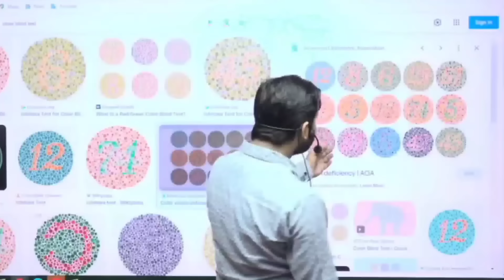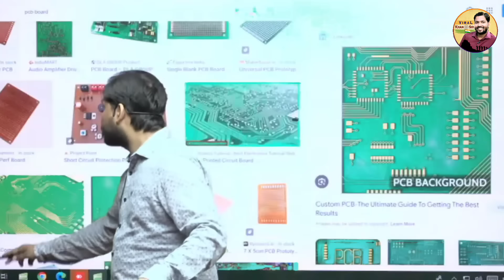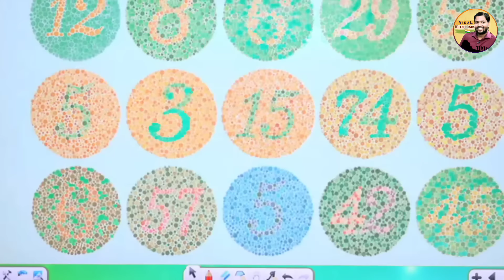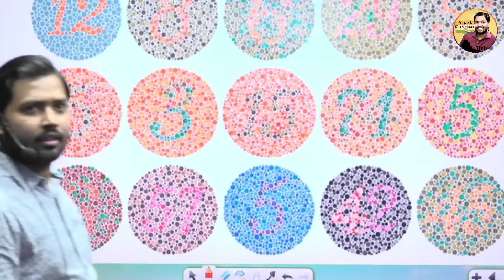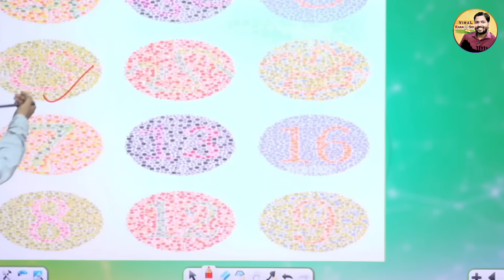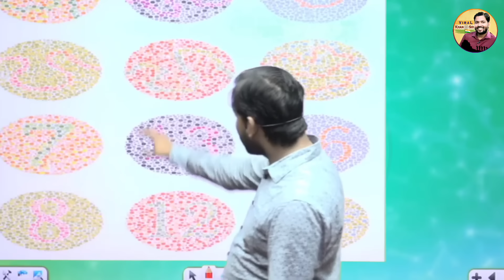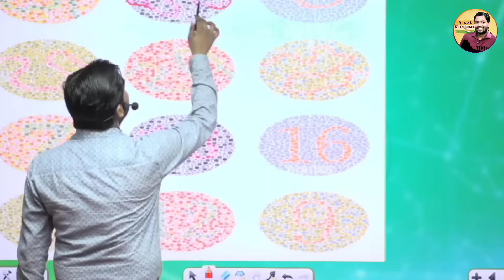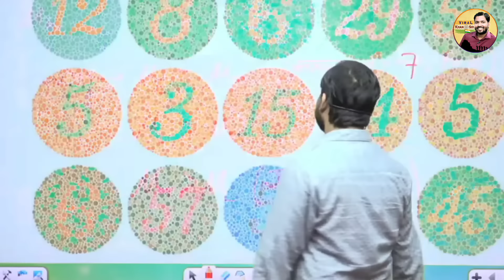अपनी आंखों को 2 मिनट में ऐसे चेक करो || ये नहीं दिखा तो समझना आपकी आंखे खराब है